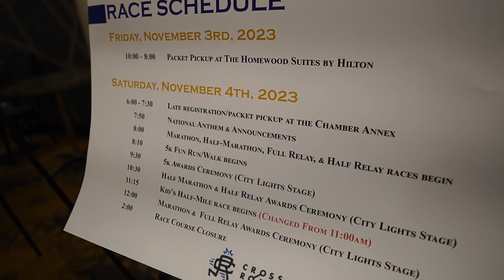Roadtrip to Kansas for the Salina Crossroads Marathon 2023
80/20 Training book